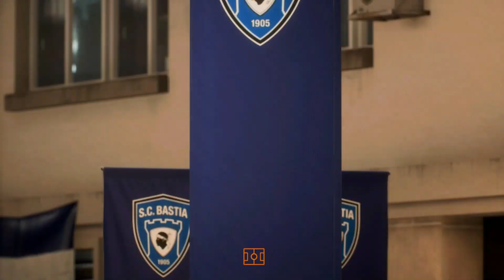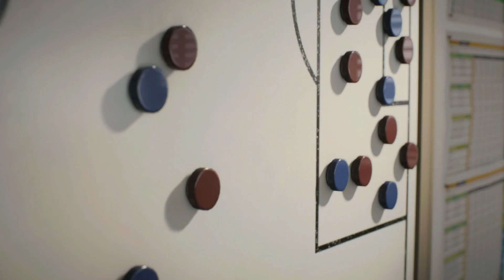FIFA 23 | DEBUCHY QUITTE BASTIA POUR ST ETIENNE ! #4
FIFA 23 | Carrière SC Bastia : Debuchy quitte Bastia pour l'AS St Etienne ! #4

Dans cette vidéo, on se retrouve pour un nouveau défi la futur carrière de Mathieu Debuchy, au programme le résumé de cette 4è et 5è saisons avec entre temps un changement de club pour Debuchy !